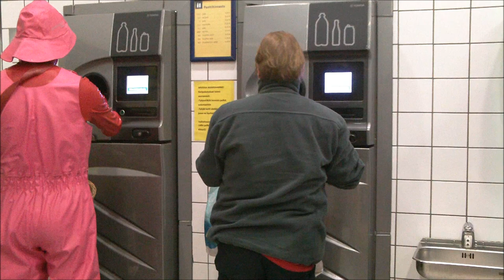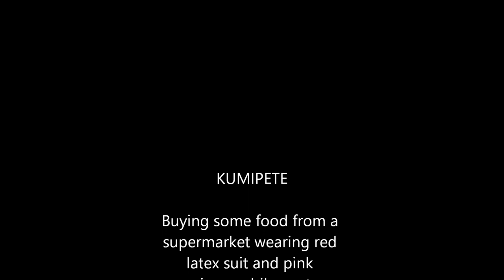grocery shopping in red latex and pink rainwear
Buying some food wearing red latex suit, pink pvc rainwear bib-pants, pink sou'wester and red rubber boots.